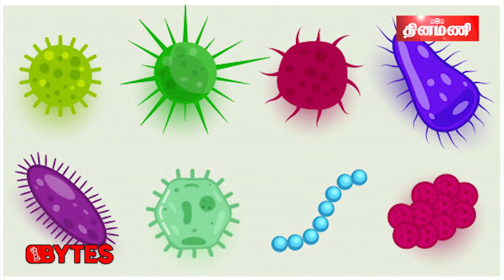சமூக ஊடகங்களில் பரவும் தவறான கரோனா தகவல்கள்